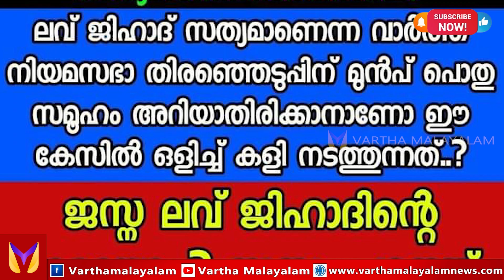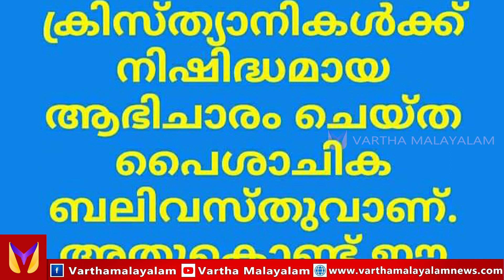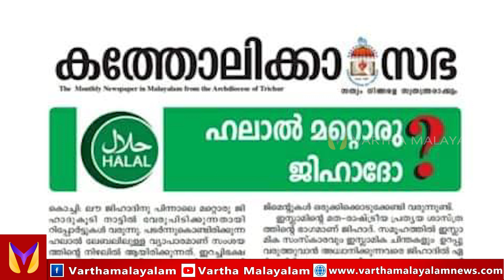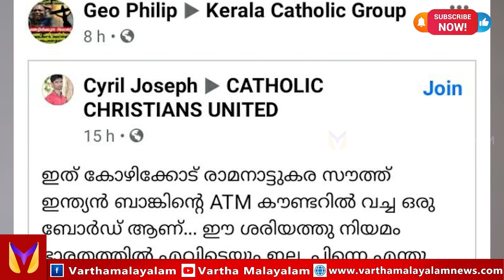ഹലാൽ ഇപ്പോൾ ഹറാമായോ? വിവാദങ്ങളുടെ പിന്നിൽ ആര്? | Halal protest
അടുത്ത കാലത്തായി ഇന്ത്യയിൽ പടർന്നുപിടിച്ചുകൊണ്ടിരിക്കുന്ന ഒരു മഹാമാരിയാണ് വർഗീയ  കുത്തിത്തിരിപ്പ് അഥവാ മതവിദ്വേഷപ്രചാരണം .ഇത്രയുംനാളും ഒരേ ഒരിന്ത്യ ഒരൊറ്റ ജനത എന്ന രീതിയായിരുന്നു ഇവിടെ. പക്ഷെ ഇപ്പോൾ ഹിന്ദു, മുസ്ലീം, ക്രിസ്ത്യൻ എന്നിങ്ങനെ മതങ്ങളുടെ പേരിൽ ദേശീയത വിഭജിക്കപ്പെടുന്ന ഒരു കാഴ്ചയ്ക്ക് സാക്ഷ്യം വഹിക്കുകയാണ് ഇന്ത്യ.സംഘപരിവാർ കൂട്ടങ്ങളുടെ ആത്മാർത്ഥമായ പരിശ്രമം കൊണ്ട് വിഭാഗ്ഗീയ ചിന്തയും മതവിദ്വേഷവും അതിവേഗം നമ്മുടെ രാജ്യത്ത് പടർന്നുപിടിക്കുകയാണ്.

സാധാരണ ഇത്തരം ചീഞ്ഞ വിഷയങ്ങളിൽ മലയാളികൾ ചെന്നുപെടാറില്ല. പക്ഷെ ഇപ്പോൾ കേരളത്തിലും ഒരു മത -വംശീയ വേർതിരിവുകൾ കൊണ്ടുവരാൻ ചില മഹാന്മാർ കിടന്നു കഷ്ടപ്പെടുന്നുണ്ട്. ശബരിമല, ലൗ ജിഹാദ്, മകരനക്ഷത്രം എന്നിങ്ങനെ ഓരോ വിഷയങ്ങൾ കുത്തിപ്പൊക്കി മതഭ്രാന്ത് ബാധിച്ച ചിലർ മനുഷ്യത്വത്തെ ഇല്ലായ്മ ചെയ്യുകയാണ്. അതിൽ പുതിയ ഐറ്റമാണ് ഹലാൽ വിവാദം. കോട്ടും സ്യൂട്ടും ഇട്ടു ന്യൂനപക്ഷ സമൂഹങ്ങളെ നിരന്തരം അപമാനിക്കുന്ന  ചില കഷണ്ടി  പാസ്റ്റർമാരും വിഷകലമാരും ഒക്കെ കൂടി കൊഴുപ്പിച്ചു കൊഴുപ്പിച്ചു ഹലാൽ ഭക്ഷണത്തെ വലിയ ഒരു അപരാധമാക്കി മാറ്റിയിട്ടുണ്ട്.

സുതാര്യമായ വാർത്തകൾക്ക് വാർത്താ മലയാളം